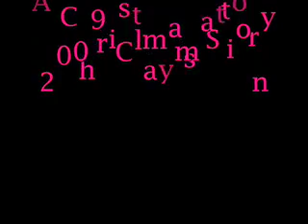A Christmas Story.... claymation